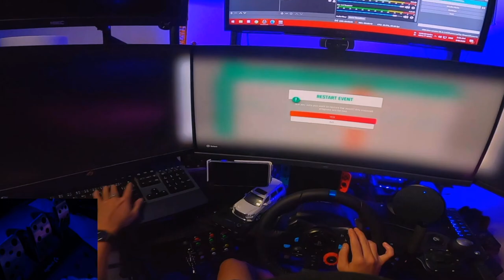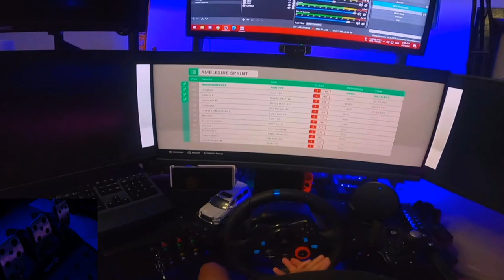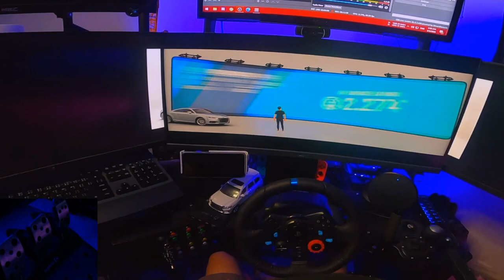Bugatti Chiron ដេញគ្នាជាមួយយន្តហោះ ​/ Wheel Gameplay by GMK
វីដអូនេះថតដោយ : Gopro Hero8
វីដេអូនេះកាត់ដោយ  : Final Cut Pro X